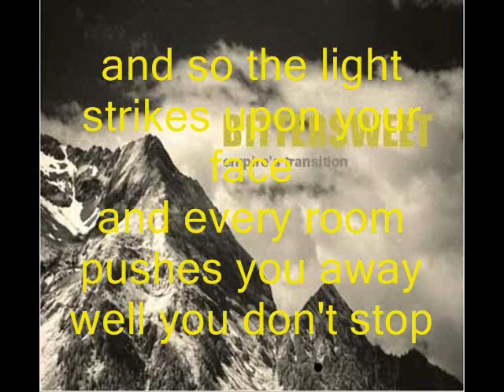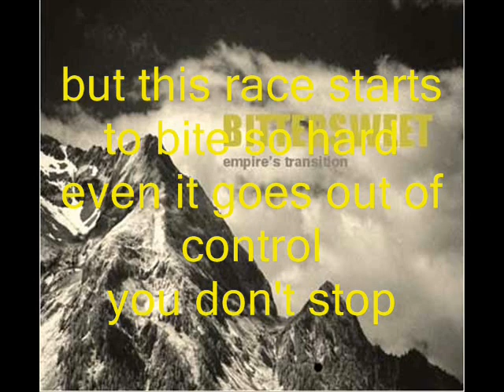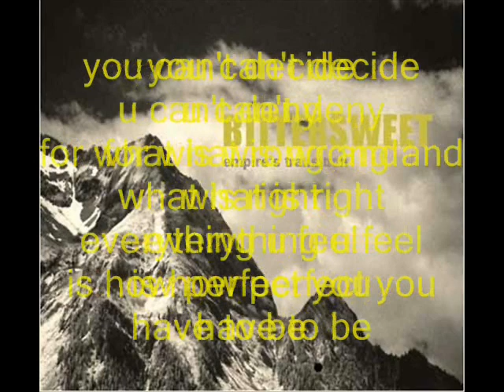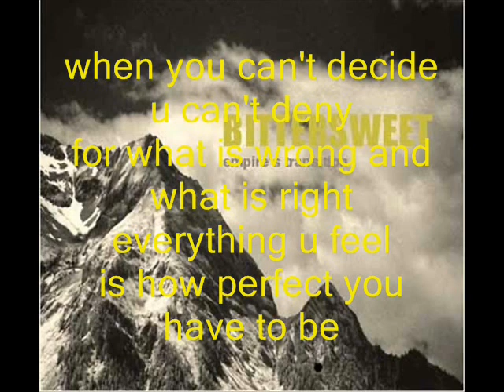Bittersweet - Secret lyric